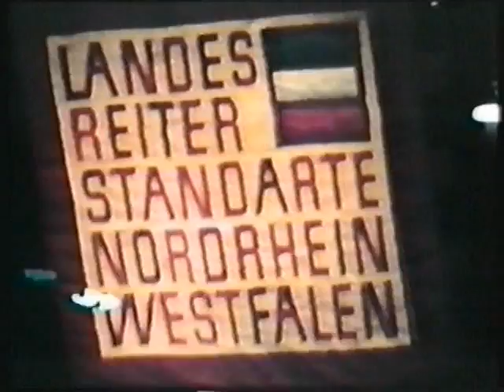Das Pferd muss bleiben 1965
Ausschnitt von der großen Pferdegala in der Westfalenhalle Dortmund